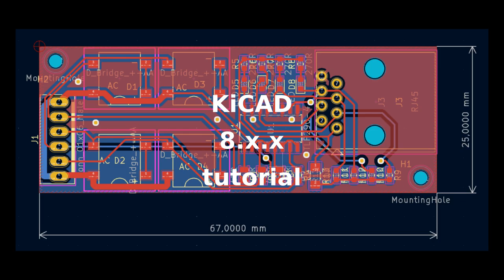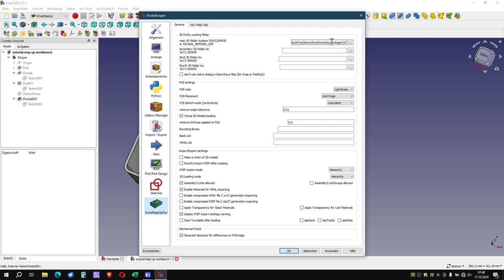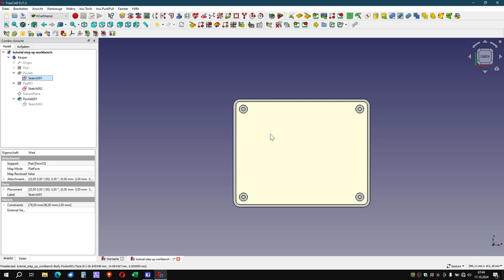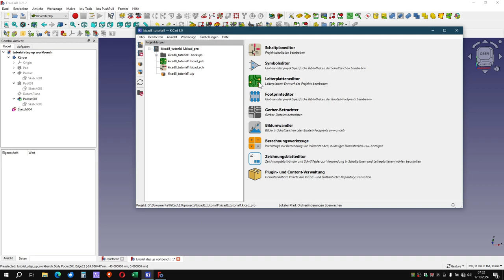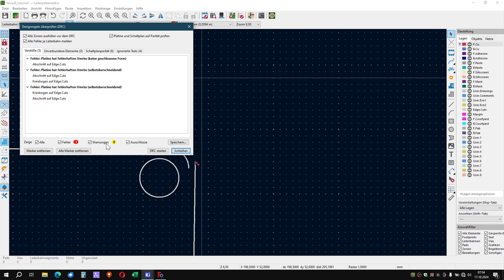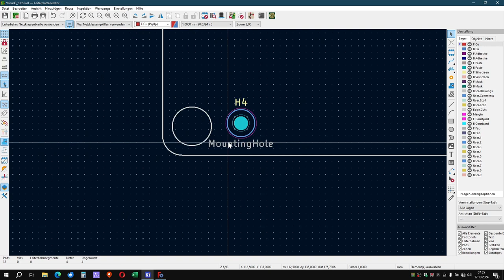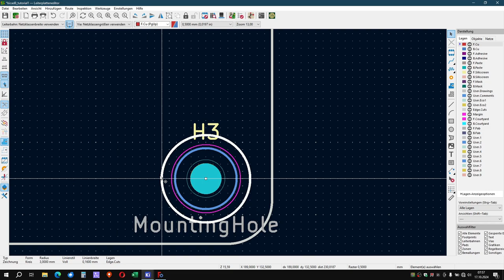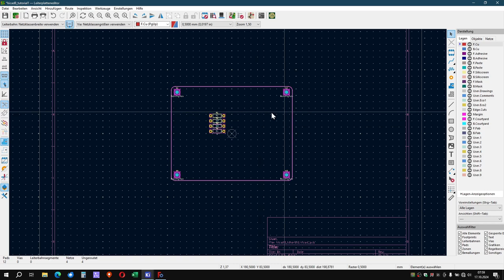KiCAD8 Teil 25 Edgecuts von Freecad zu KiCAD exportieren